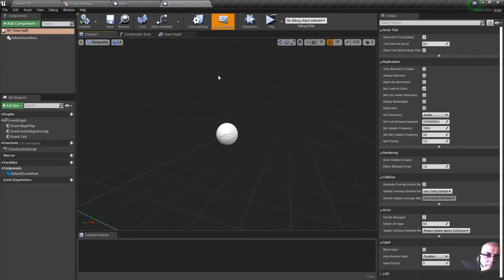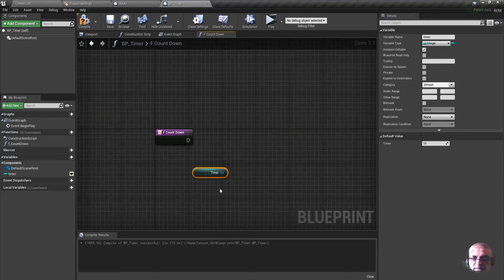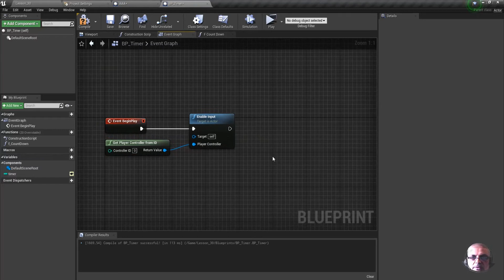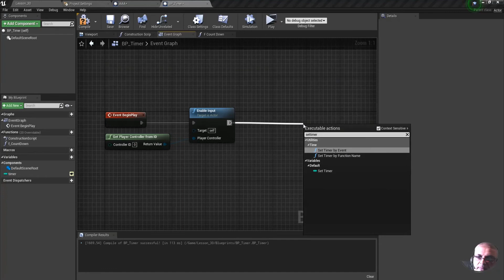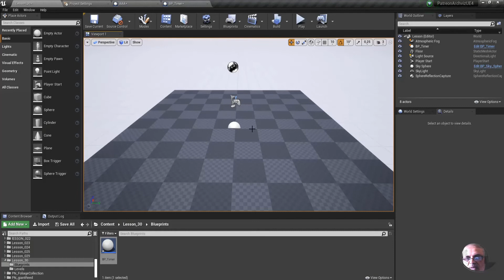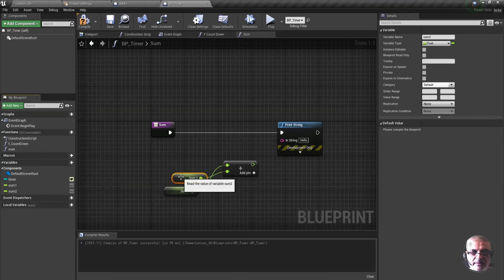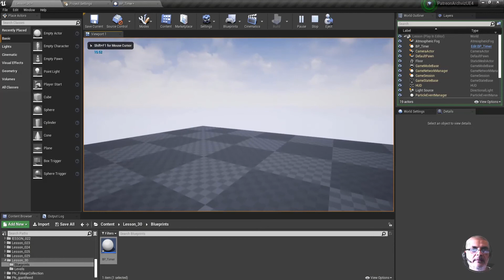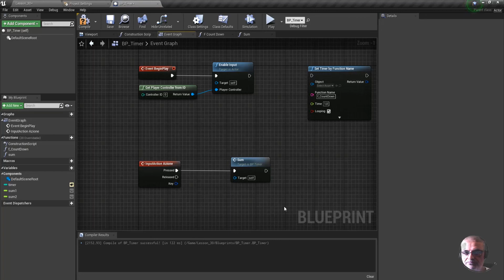Unreal Engine 4: Blueprints TIMER I COME CREARE UN TIMER #030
Capitoli

00:00:00 intro
00:04:32 Parte Operativa

In questa parte voglio mostrarti come realizzare un timer in Unreal Engine 4, ripercorreremo un pò di cose utilizzate e attireremo il focus sulle funzioni.

The Telegram group, help me create and manage a telegram community.

If you want to snoop on me.

Here is the address of my official youtube channel.

In case you want to see a part of the projects on the Marketplace I invite you to click on the following link:

Thank you. architect giovanni messina